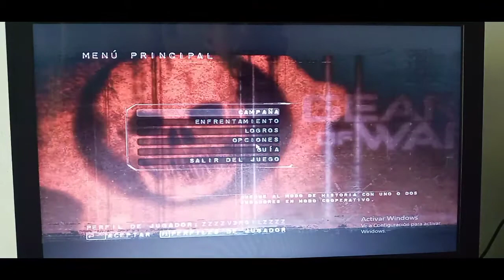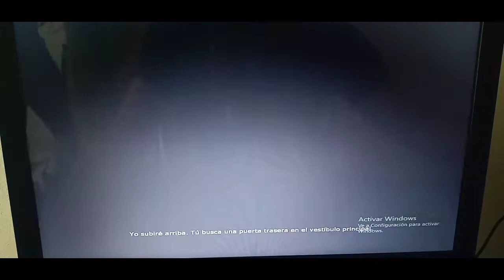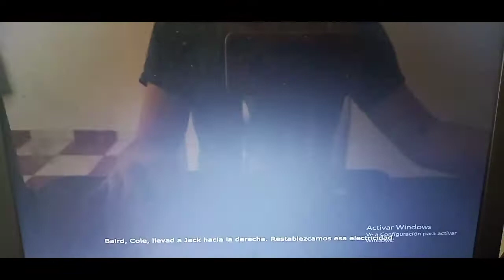Gears of war 1/Campaña/Acto 5 Desesperación Dificultad: locura parte (3/6)